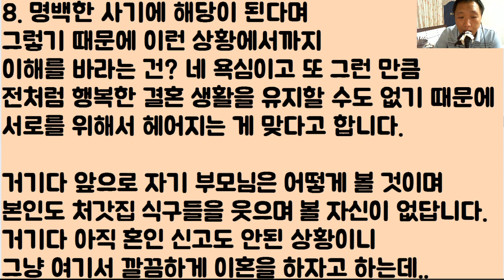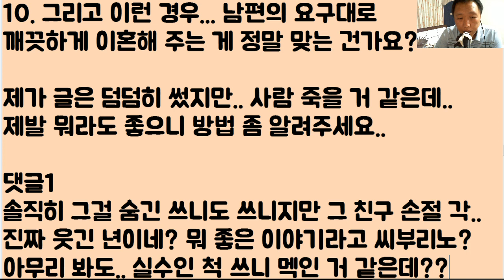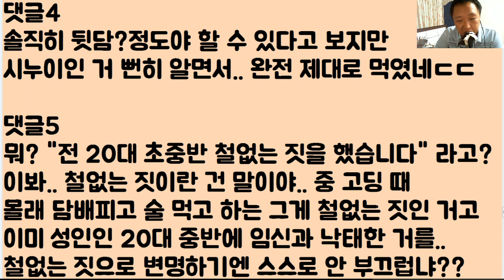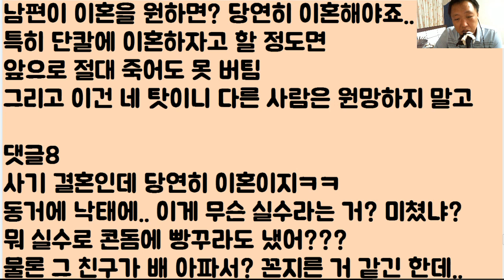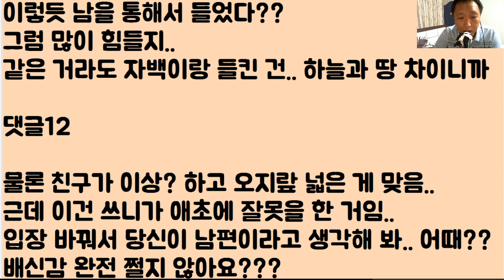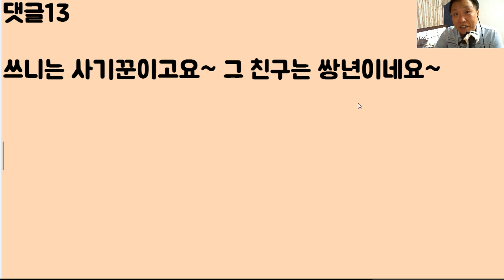[헐ㄷㄷㄷㄷ] 친구가 내 과거를 까발려서..결국 이혼을 당하게 생겼는데요.. 이 년을 죽이고 싶.. 근데 이거 고소되나요?